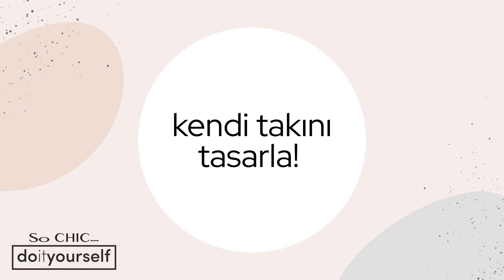DIY ile Kendi Takını Kendin Tasarla!